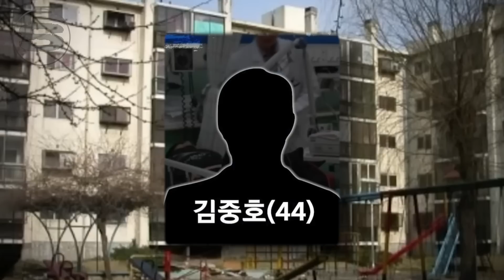پرونده جنایی |‌ خانواده ای که خیلی وحشتناک به قتل رسیدند